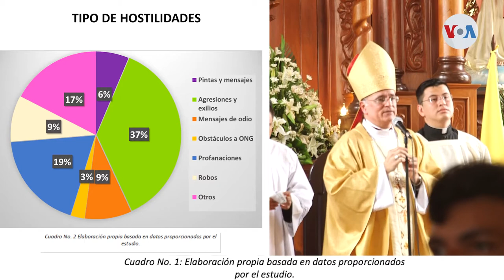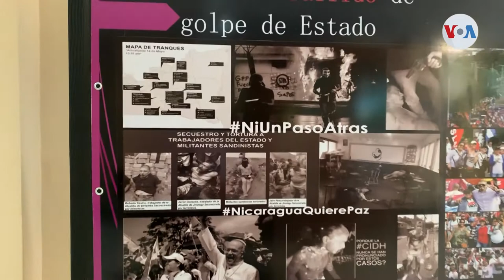190 ataques a la iglesia católica en Nicaragua, revela investigación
Una reciente investigación realizada en Managua concluyó que desde abril del 2018, la iglesia católica ha sufrido 190 ataques.

¡Visítenos!